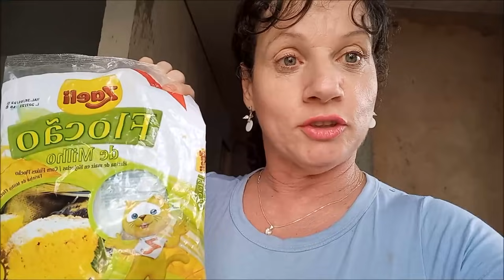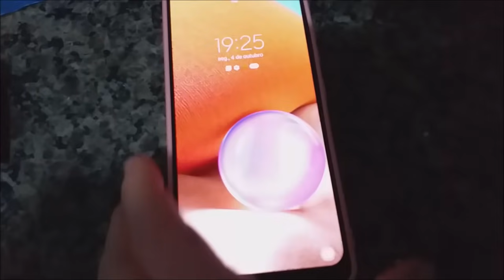DEU RUIM? COMEMOS CUSCUZ DOCE PELA PRIMEIRA VEZ + CORTEI O CABELO DELA e ELA NÃO GOSTOU!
A nova maneira de ganhar dinheiro chegou! Clique para saber mais.
USE O MEU CÓDIGO: 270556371